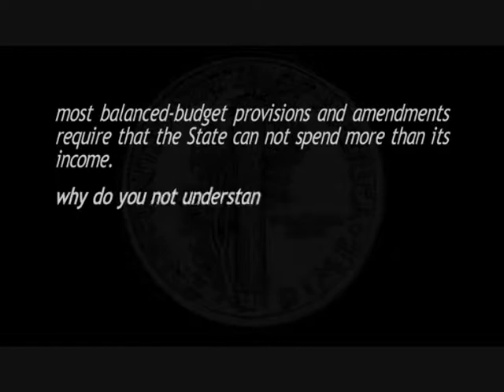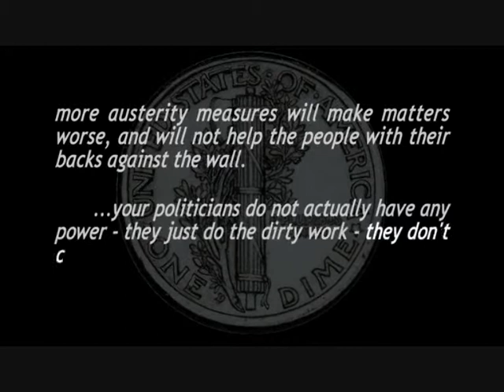MMT Summit Italy 2012 (21/21) - Paolo Barnard - Epilogue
Epilogi - Paolo Barnard
Epilogue - Paolo Barnard
Last video - Viimeinen video